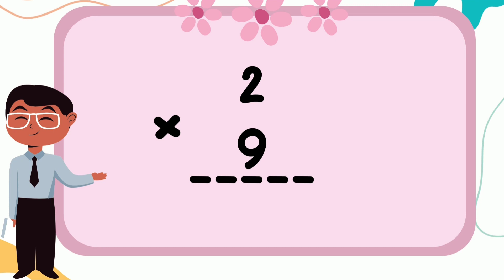Mastering Multiplication | The Ultimate Guide for Kids | Multiply Magic | Fun Tricks for Learning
Kindergarten learning activities
toddlers activities
preschoolers activities